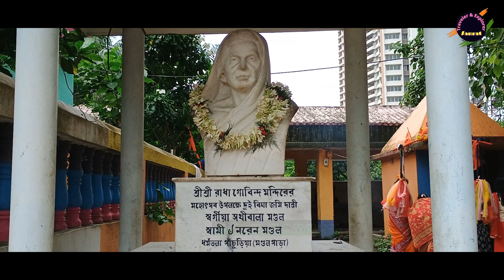Baba Hazra KaliMandir | New Jagannath Temple | নতুন জগন্নাথ মন্দির |Hazra Kali Mandir Newtown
Jagannath Temple in Newtown area is now the Biggest Jagannath Mandir in Kolkata. It was inaugurated on 11th July 2024. This Hindu Mandir is having temple of Lord Ram & Hanuman Ji too. Also, so many different statue of gods are there inside and outside of the temple as well.

Hello and welcome.I, Samrat Dey ,warmly welcomes you to this my YouTube channel   "Traveler and Explorer samrat". I sincerely thank you for your interest in this channel and for encouraging me as well. I chose my career as a traveler despite being an interior architect and trying to bring new information of places to you. My channel is dedicated to those who can't travel far. I want them to see things from afar with my two eyes. And you can feel the romance and feelings of those places. I hope I can stay true to my goal and get your cooperation and support at all times. Stay with me, I would like to travel to many new places, I will show you a lot of unknown information.

ধন্যবাদ